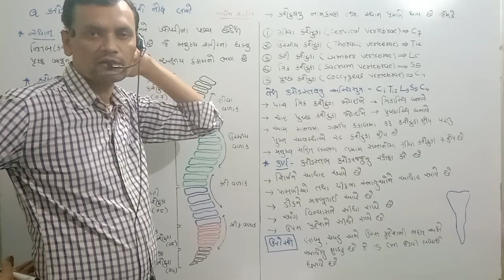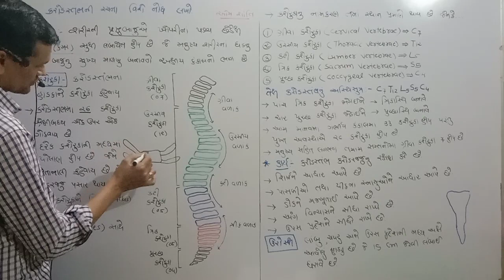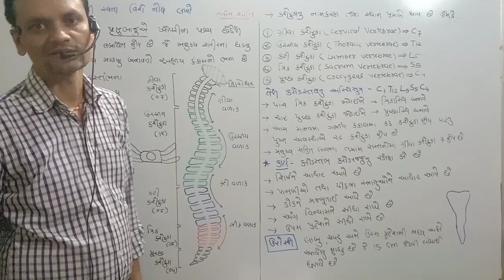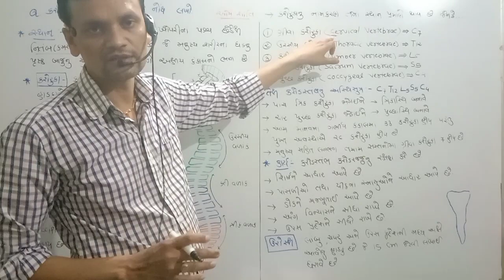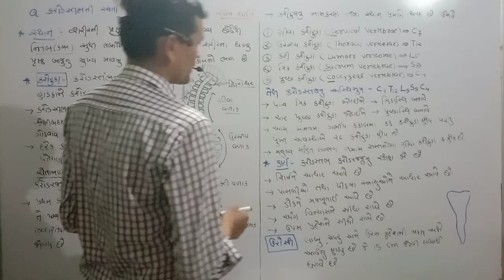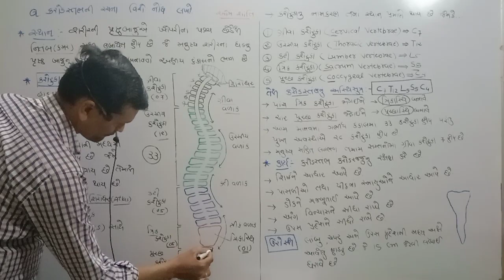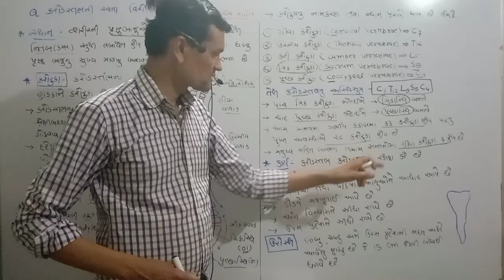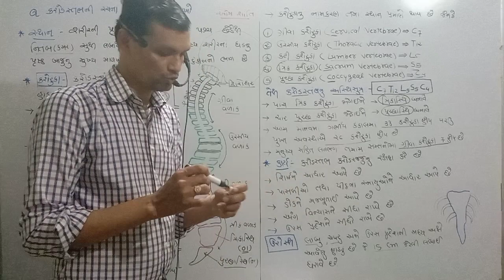11 Sci Biology Chap 20 Part 1